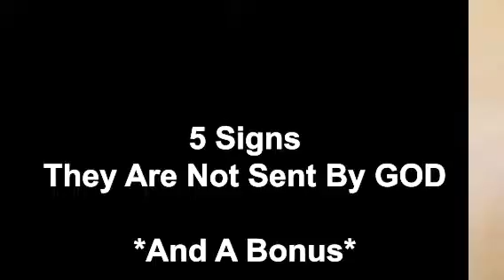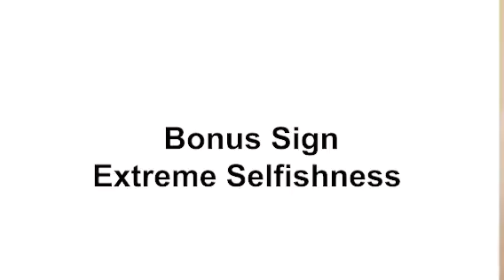5 Signs They Are NOT Sent By GOD (Counterfeits)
Find Out The 5 Signs They Are NOT Sent By GOD. You need to know these signs as soon as possible!